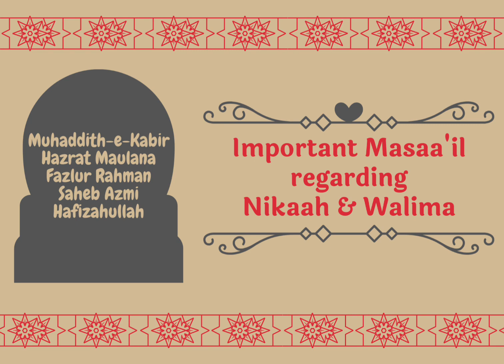Must Listen | Important Masaa'il regarding Nikaah & Walima | Hazrat Maulana Fazlur Rahman Azmi (D.B)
Makki Masjid
12/04/2024